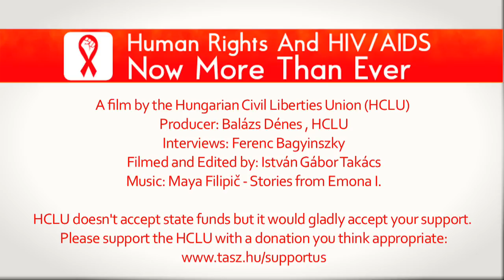Meena Seshu on why gender inequality makes women more vulnerable to HIV